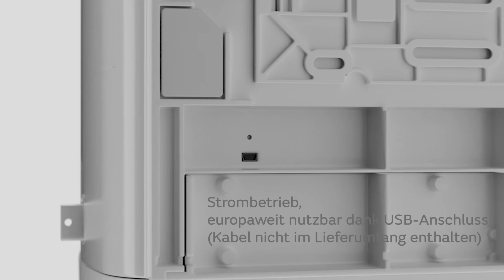Sensor Handtuch Spender - PT1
Die beste Lösung für hochfrequentierte Waschräume!

HIGHLIGHTS

- Übersichtliches Bedienpanel in der Front
- Drei Einstellmöglichkeiten für Papierlängen und Pausenintervall
- Papiervorschub wahlweise automatisch oder auf Anforderung – besserer Schutz vor Kreuzkontaminationen oder Infektionen
- Verbesserter, angenehm leiser Motor
- Füllstandsanzeige in der Front
- Leichter, einhändiger Rollenwechsel
- Batterie- oder Strombetrieb (Batterien im Lieferumfang enthalten)
- Rückseitiger USB Anschluss – optimal für die europaweite Nutzung
- Leichte Montage dank Satino Montageplatte
- Mit Satino Standard- und Permanentschlüssel
- Mit Satino Designring für die Individualisierung
- CE und RoHS-zertifiziert
- Vier verschiedene Verbrauchsmaterialien zur Wahl